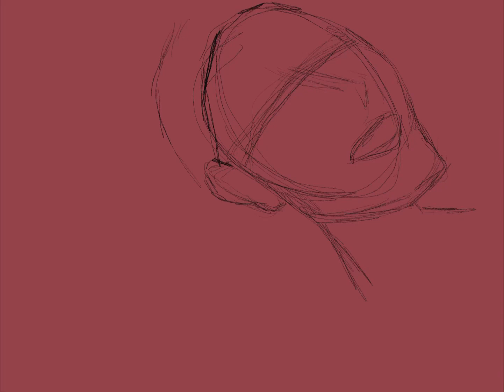First Procreate Sketch Timelapse: Brother & Girlfriend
This is my very first procreate sketch created a month or so ago!

It took a total of 9.5 hours to create + a lot of stress 😅😅 let me know which celebrity I should sketch? Having a hard time deciding on my next subject 🙈